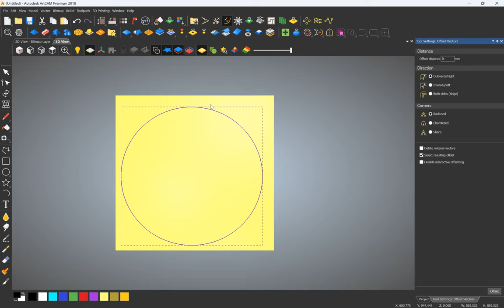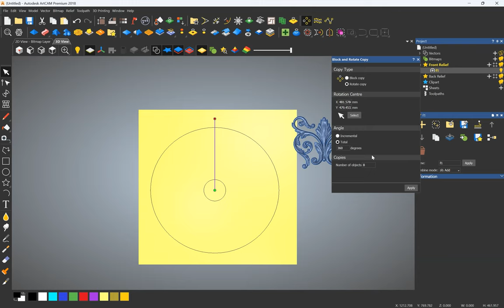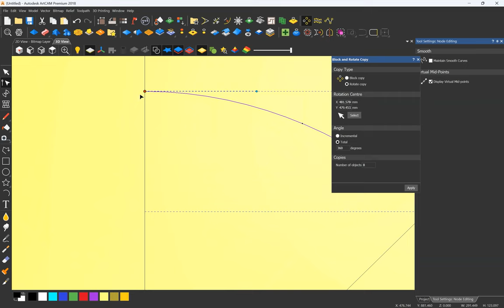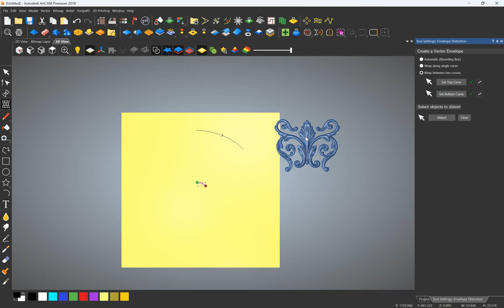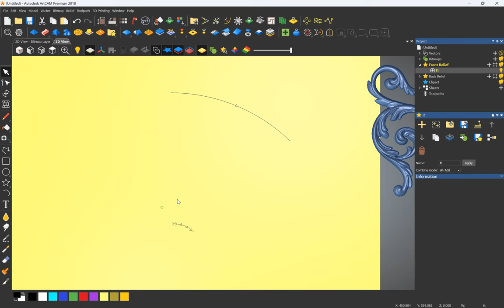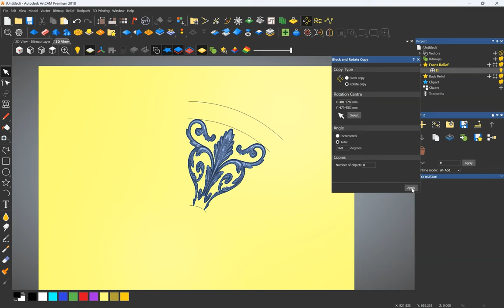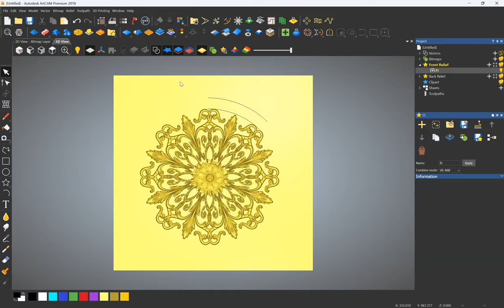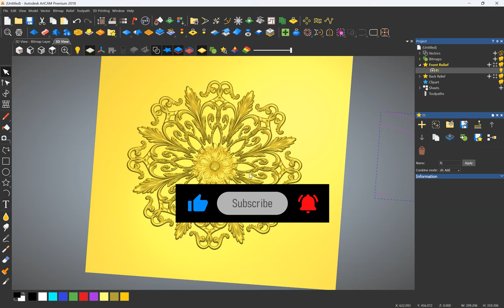Simple 3D design into circular Pattern using Envelope Distortion | Artcam 3D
In this video, you will learn simple 3D design into circular Patterns using Envelope Distortion so friends if you want to learn how to make it watch the video un till the end.
thankyou!

Hello Friends! In this Channel I am teaching you computer Artcam, Autocad, 3Ds Max, and other CAD or Computer Software, If you want to learn please subs crime the Gyan Plug channel and press the notification icon for new coming videos.

इइस वीडियो में आप लिफाफा विरूपण का उपयोग करके सरल 3D डिजाइन को गोलाकार पैटर्न में बनाना सीखेंगे, तो दोस्तों अगर आप इसे बनाना सीखना चाहते हैं तो वीडियो को अंत तक देखें।
धन्यवाद!

नमस्कार दोस्तों! इस चैनल में मैं आपको कंप्यूटर आर्टकैम, ऑटोकैड, 3डी मैक्स और अन्य सीएडी या कंप्यूटर सॉफ्टवेयर सिखा रहा हूं, अगर आप सीखना चाहते हैं तो कृपया ज्ञान प्लग चैनल को सब्सक्राइब करें और नए आने वाले वीडियो के लिए नोटिफिकेशन आइकन दबाएं।
आपको धन्यवाद!